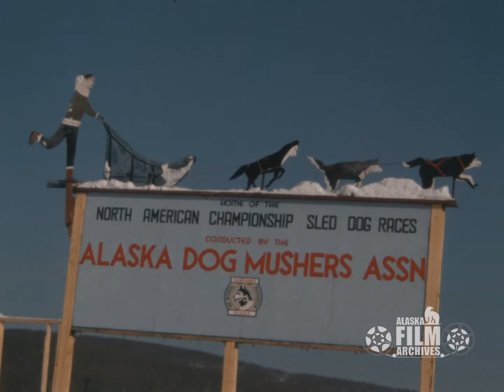Sled dog races, 1960s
Late winter/early spring is a time for sled dog racing in Alaska! These scenes from about 1965 show a variety of events and activities taking place during the North American Championship Sled Dog Races at what is now known as the Jeff Studdert Racegrounds along Farmers Loop Road in Fairbanks. The annual races have been hosted by the Alaska Dog Mushers Association since the 1940s (Color/Silent/16mm film).

This sequence contains excerpts from AAF-7978 from the Chuck and Margaret Gray collection held by the Alaska Film Archives, a unit of the Alaska and Polar Regions Collections & Archives Department in the Elmer E. Rasmuson Library, University of Alaska Fairbanks. For more information please contact the Alaska Film Archives.